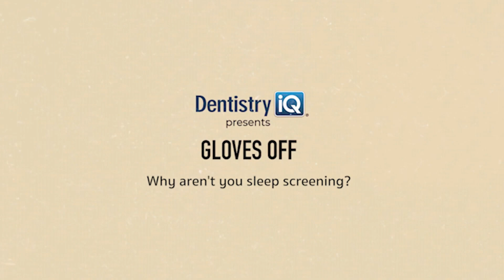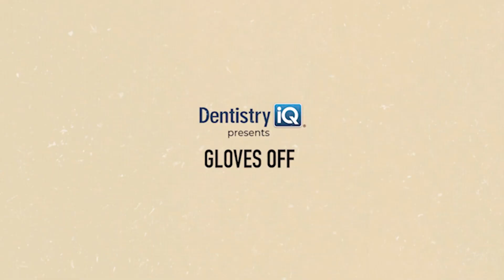Why aren't you sleep screening?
Sleep apnea is much more common than oral cancer. So why do so many dentists not bother to screen their patients, even though the ADA recommends it?

About David Rice, DDS

Founder of the nation’s largest student and new-dentist community, igniteDDS, David R. Rice, DDS, travels the world speaking, writing, and connecting today’s top young dentists with tomorrow’s most successful dental practices. He is the editorial director of DentistryIQ and leads a team-centered restorative and implant practice in East Amherst, New York. With 27 years of practice in the books, Dr. Rice is trained at the Pankey Institute, the Dawson Academy, Spear Education, and most prolifically at the school of hard knocks.

About Teresa DeNike

Teresa Power DeNike, BS, CCSH, is the founder of Sleep Better NYC. She has a passion for helping people sleep better through education, sleep coaching, and care coordination. DeNike is board-certified in clinical sleep health with expertise in sleep apnea screening, testing, and treatment, as well as general sleep hygiene and mindset practices.